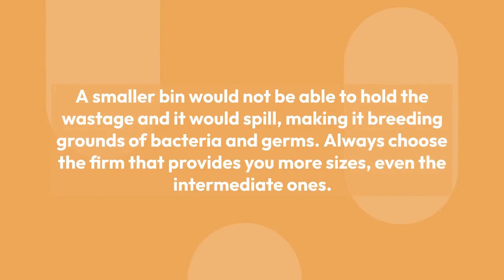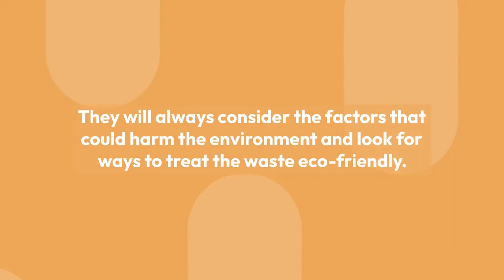Qualities Of The Best Bin Hire Company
The best company is recognized for removing various types of garbage, including mixed, green, and general debris, hygienic fill, discarded steel, mud, and gravel.